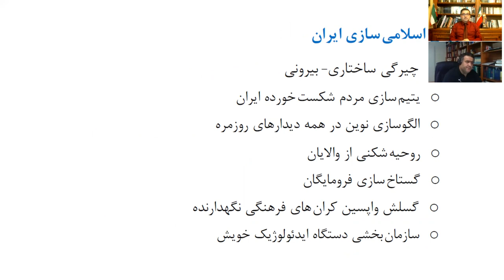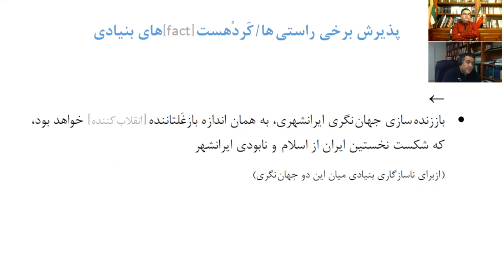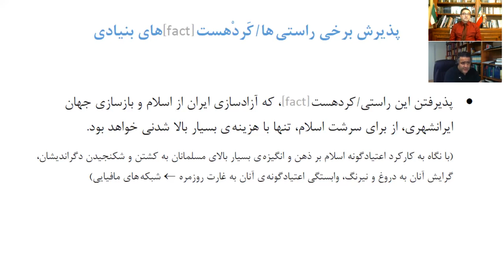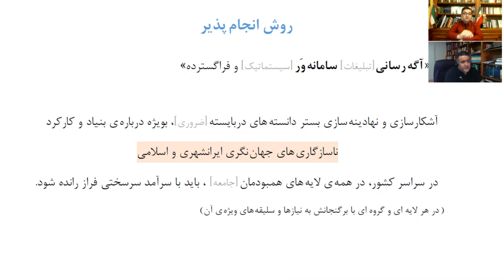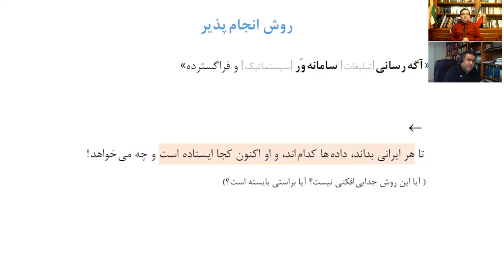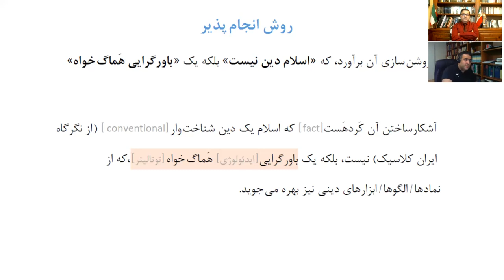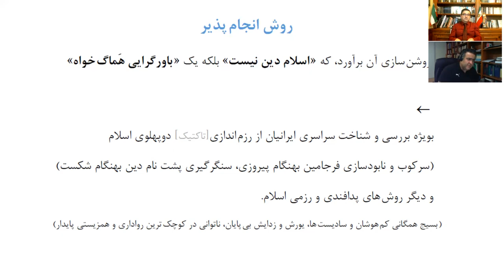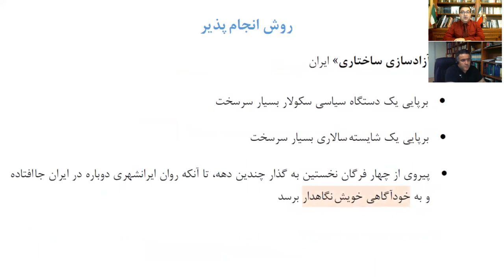روش شناسی بازپسگیری ایران از اسلام و بازسازی جهان ایرانی بخش سوم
گفتگوی شاهین نژاد با شهرام آریان: روش شناسی بازپسگیری ایران از اسلام و بازسازی جهان ایرانی بخش سوم